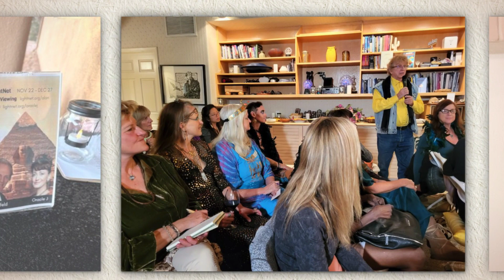Metapysical Salon - Ancient Future Technologies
The Metaphysical Salon is an immersive event and think-tank for New Earth revolutionaries, visionaries and leaders to come together to cross-pollinate ideas, inspiration, visions and stories on vital topics to New Earth culture held in a private home in Sedona.

A place of birthing new blueprints and designs for our collective future, we hold a panel discussion followed by developing the ideas and questions posed through a thought provoking conversation.
Everyone has a piece of the big beautiful vision of the New Earth and only through our shared, collective wisdom, vision and gifts will we be able to accomplish creating the world our hearts know is possible.  Welcome to the birthplace of the next revolution.

Ancient Future Technologies
Panelists
John P. Milton
Pioneering ecologist, spiritual teacher, meditation master, vision quest leader and shaman
One of the founding fathers of the environmental movement, John P. Milton has studied extensively many of the world's great spiritual traditions with enlightened masters and in deep communion with Nature. John's love of Nature led him to do his first vision quest at the age of seven. Through Way of Nature, John introduces students to the power of immersing oneself alone in Nature and Spirit, and allowing the innate wisdom of our Three Natures (Outer, Inner and True Nature) to emerge. John is a frequent lecturer, workshop/retreat leader, meditation teacher, T'ai Chi, Qigong and Tantra Master and author of many books.

Jennifer Stein
Jennifer Stein is an award-winning documentary filmmaker best known for her film, “Travis - The True Story of Travis Walton.” about the famous Travis Walton UFO encounter from 1975. Jennifer, most recently was an associate producer on the 2023 award-winning documentary film, called “Accidental Truth.” Both films are on Amazon Prime.  She has been a state section Director for the Mutual UFO Network in the Philadelphia area for 23 years. She recently moved to Phoenix Arizona, where she now serves as a State Section Director for Sedona Arizona. Jennifer’s role with in MUFON has been public outreach and education as a state section director. She has been hosting educational lecture series with authors, & researchers for 22 years in Philadelphia and now continues these
programs both on Zoom and in person in Sedona Arizona.

Dr. Rev. Chief Walter Soaring Eagle Koehler
Melchizedek Priest, Expert in Axiatonal Alignment, Sundancer & Holy Man
Dr. Rev. Chief Walter Soaring Eagle Koehler is a priest of the Holy Order of Melchizedek, and in that order, and is called Cepheus Melchizedek. A pipe carrier, Sundancer, and a Holy Man.  As an Axiatonal practitioner, he has trained over 1500 healers and laid hands on more than 12,000 individuals.

Zoey Wind
Astrologer, Healer and New Earth Architect.
She has over 20 years experience in actively building and co-creating new cultural technology via  Astrological and Shamanic ceremony, anchoring celestial frequencies, archeoastronomy, event curation and ancient site activation.  She holds a B.A. in Environmental Studies, Sustainable Communities and Biocultural Diversity and spent the past two decades working as a permaculturist, herbalist, ceremonialist and community builder developing new blueprints and designs for the New Earth.  As an Astrologer and Quantum healer she serves as a channel and guide for those seeking to heal beyond their trauma, fully activated in their soul purpose and full life activation.  She is the founder of the Metaphysical Salon and is passionate about building a resilient, living culture as the net that holds and nurtures the divine spark of individuals to thrive in a beautiful world.

Matthew James Bailey- Ethical AI, Consciousness and Spirituality, New Human Potential
Matthew James Bailey is an internationally recognized pioneer and authority in the fields of Innovation, Artificial Intelligence, Smart Cities and The Internet of Things. Bailey excels at inventing, guiding and realising large scale systems change. His extraordinary leadership is widely acknowledged throughout governments and the private sector. He is a sought-after advisor and keynote speaker. Bailey has been privileged to meet famous global leaders such as Steve Wozniak, innovation and technology; Sir David Attenborough, the environment; Professor Stephen Hawking, theoretical physicist and cosmologist; in addition to prime ministers, ministers, under secretaries of G7 Countries, and many more.

LightNet 501(c)3
The Academy for Future Science 501(c)3
Sedona Quantum Consciousness
The Ultimate Light Mission